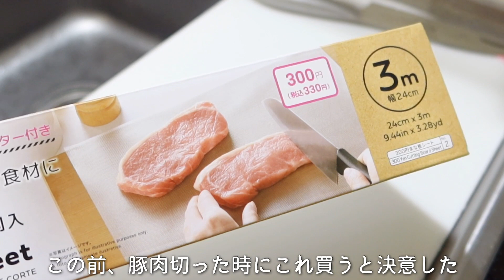見た目は大人、頭脳は子供【アオン】アダルトチルドレン、ピーターパン症候群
独身一人暮らし狭小キッチンでの自炊の様子です。

▶︎掲載書籍
すばる舎『ひとり暮らし月15万円以下で毎日楽しく暮らす』
宝島社TJMOOK『暮らし上手な人に教わる、節約のくふう100』

▶︎使用しているキッチン用品
ティファールフライパン
貝印まな板
ヴェルダン包丁
無印お箸
無印シリコン調理スプーン
カフェインレスコーヒー（瓶）
カフェインレスコーヒー（袋）
ドリテックはかり